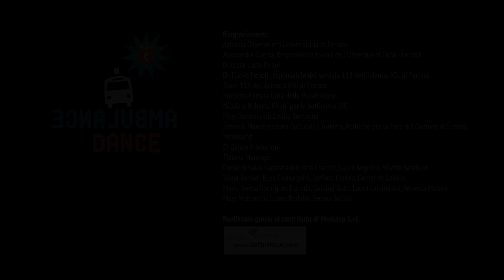“Ambulance Dance - La Canzone Salvavita”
Video “Ambulance Dance - La Canzone Salvavita” presentato in conferenza stampa all'Ospedale Sant'Anna di Cona a Ferrara il 9 ottobre 2017